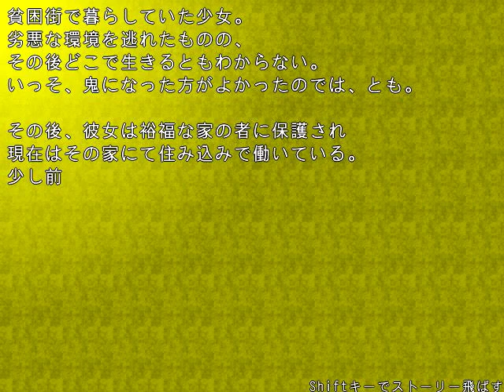鬼ごっこオブザデッド完全初見実況プレイ2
鬼ごっこオブザデッド再生リスト